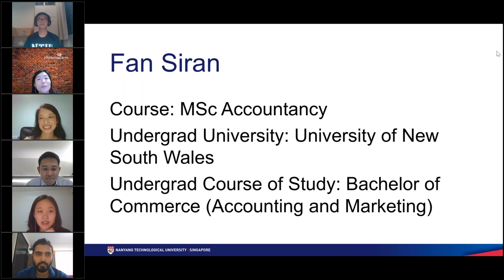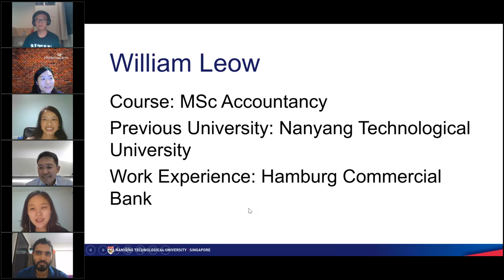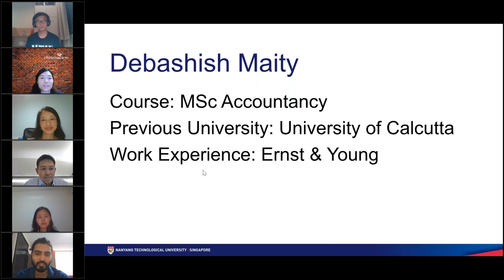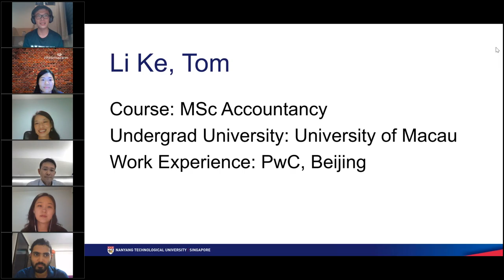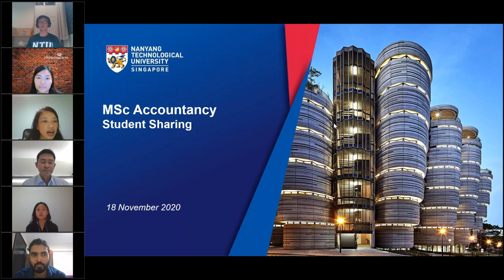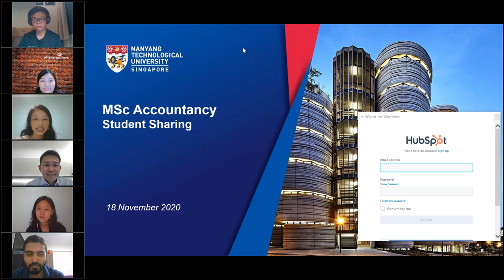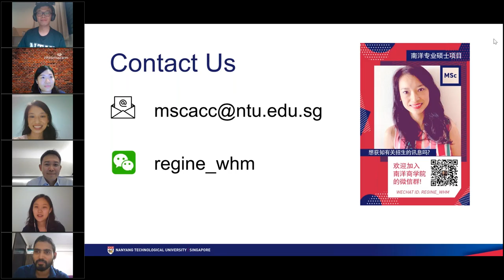MSc Accountancy Students Sharing Session